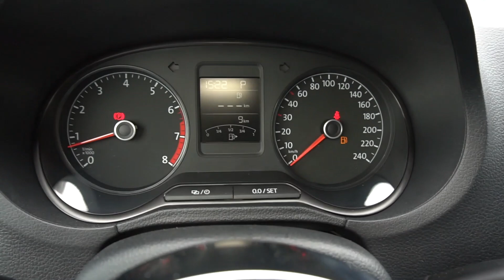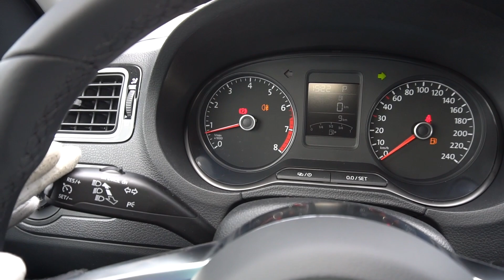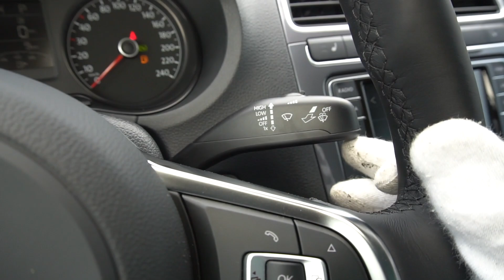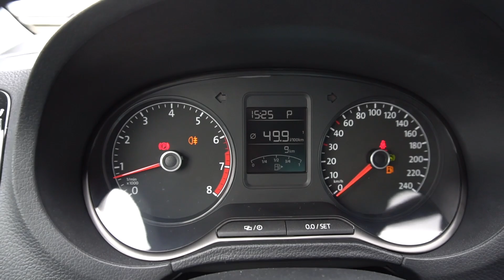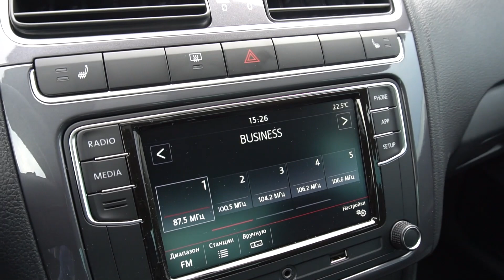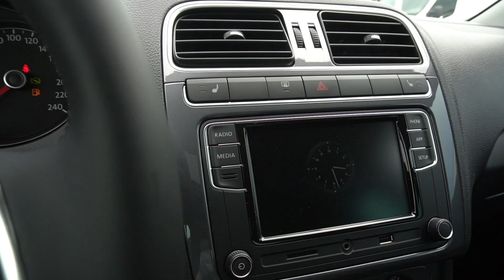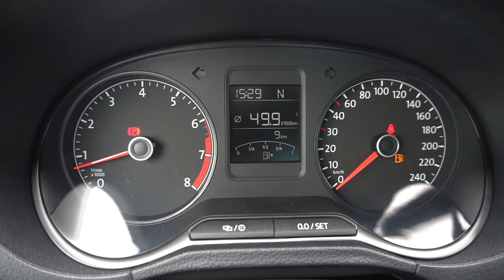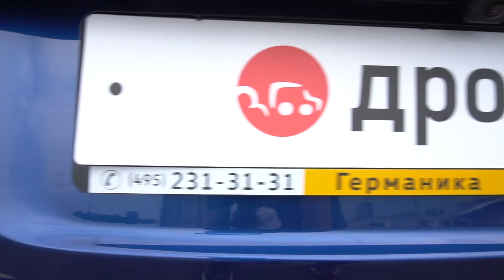Volkswagen Polo седан 2020 1.6 (110 л.с.) AT Football Edition - видеообзор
Видеообзор Дром: Volkswagen Polo седан 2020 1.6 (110 л.с.) AT Football Edition

Фольксваген Поло седан 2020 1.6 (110 л.с.) передний привод автоматическая коробка передач комплектация  Футбол Эдишн

Дополнительные опции:
Цвет Ярко Синий металлик.